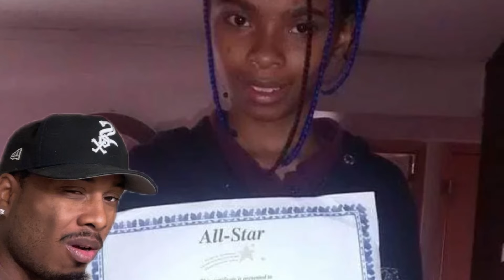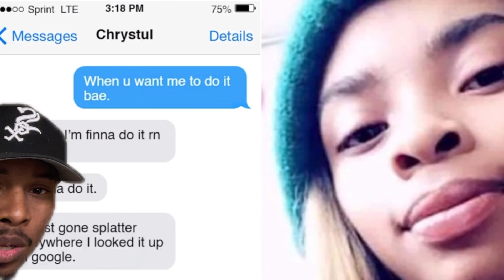The Chrystul Kizer Story…